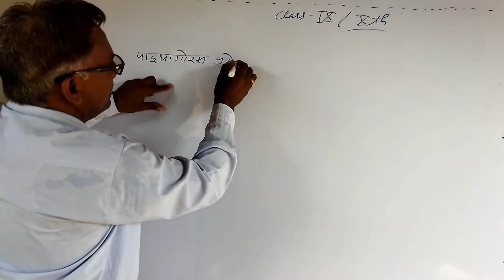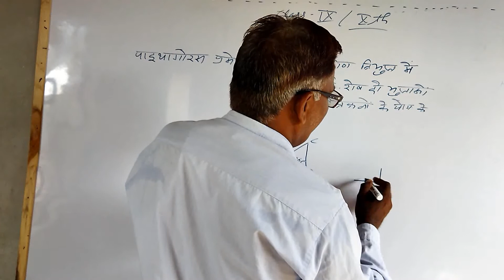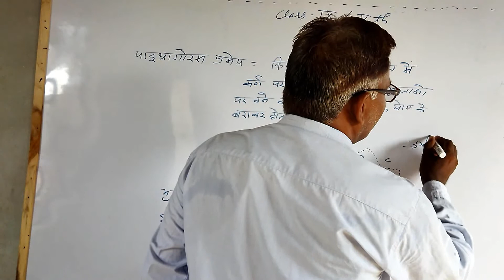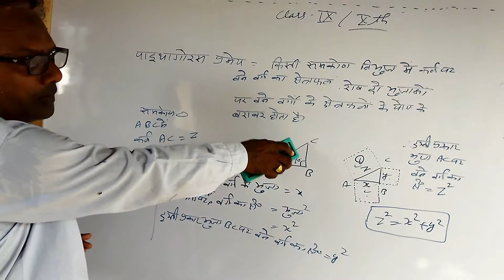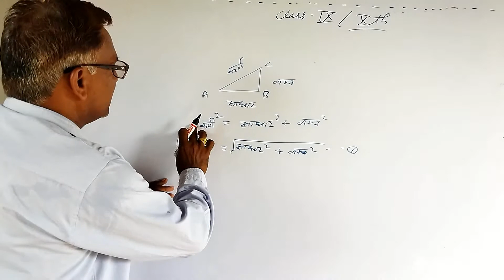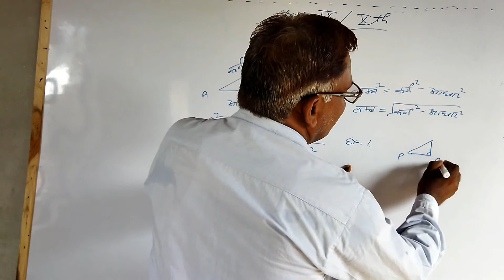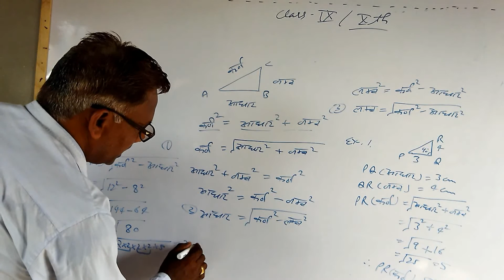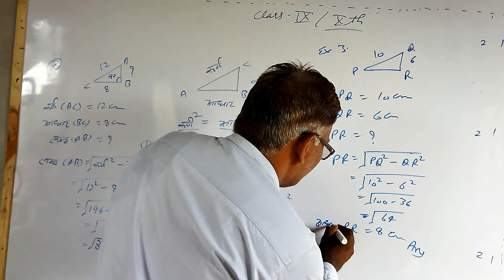What is Pythagoras Theorem by Shiv kr Sharma